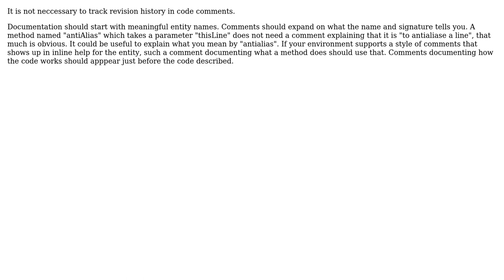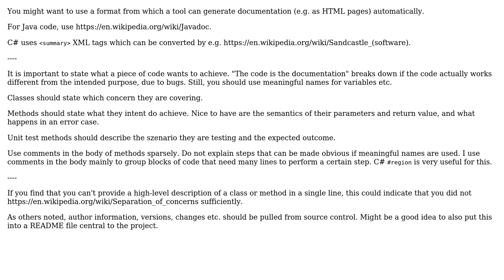Software Engineering: Is this a good code documentation practice? (4 Solutions!!)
Software Engineering: Is this a good code documentation practice?

With thanks & praise to God, and with thanks to the many people who have made this project possible! | Content (except music & images) licensed under CC BY-SA | Music | Images & others | With thanks to user yannis user PresleyDias user Martin Beckett user Jon user JGWeissman user Georg Patscheider and the Stack Exchange Network Trademarks are property of their respective owners. You are responsible for your own actions.